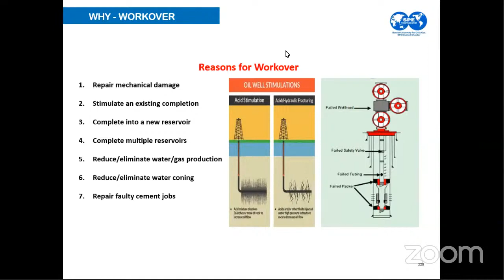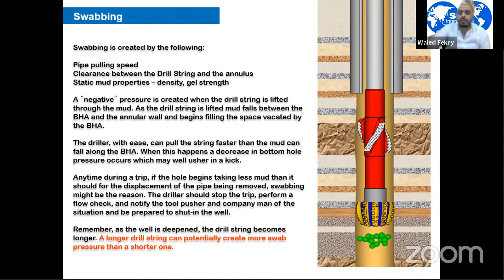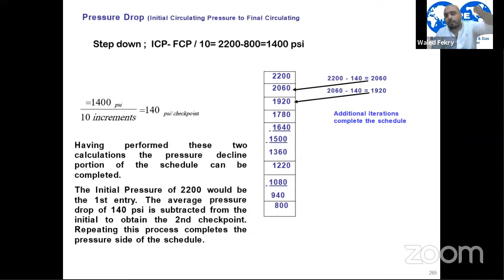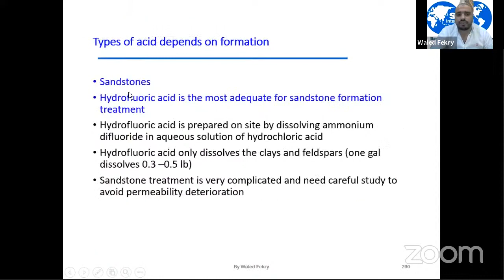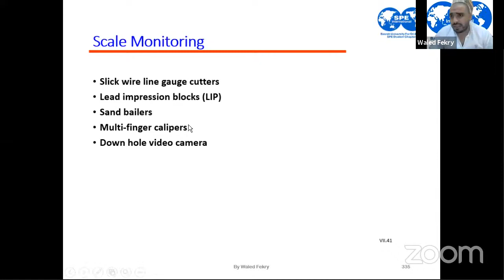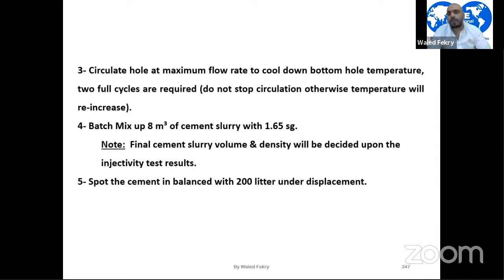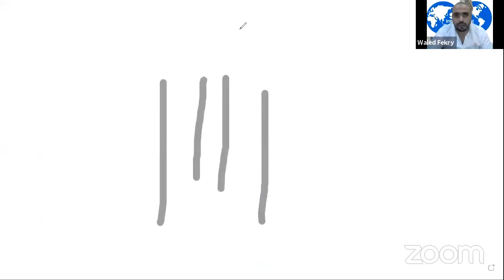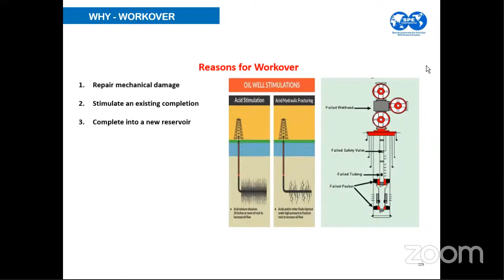Well Completion & Workover Course [Day 3 of 3 last one ] [ Eng waled fekry]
الكورس تم تقديمه في جابتر جامعة البصرة للنفط والغاز